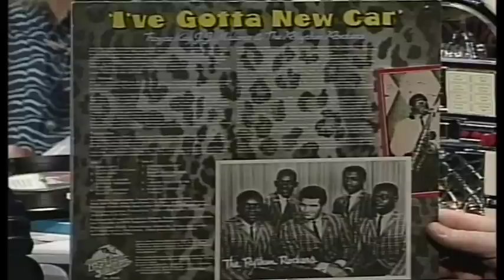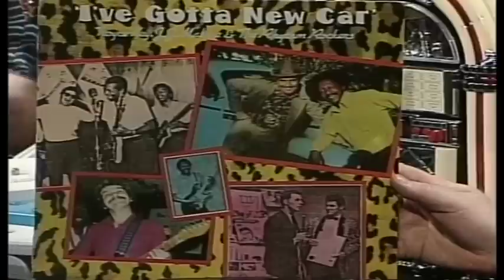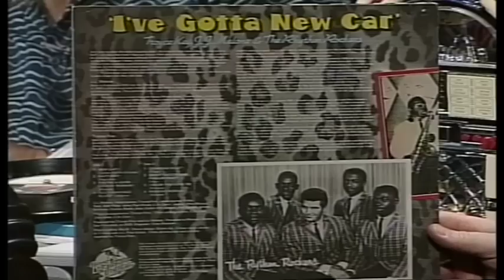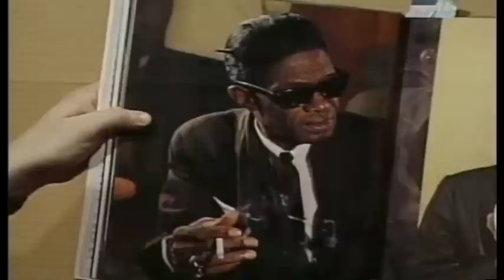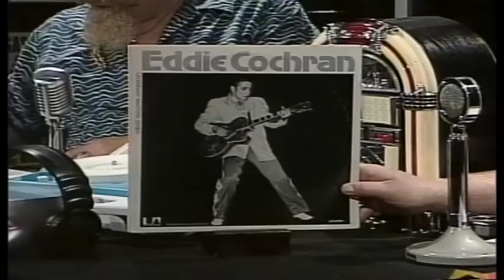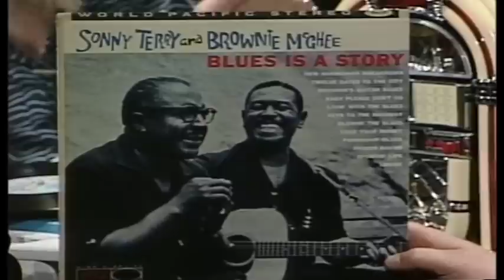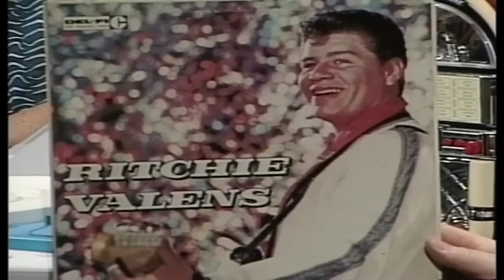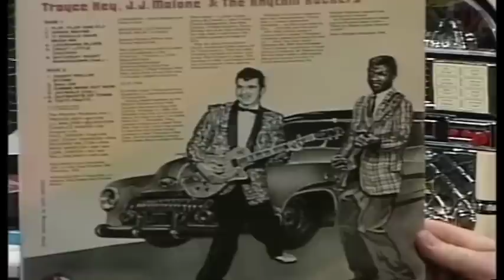Rockinitis TV: Troyce Key and the Rhythm Rockers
This episode of Rockinitis features a little known white blues singer from Louisiana. A discussion about his musical career and output on vinyl.

Songs played:

1. Crawdad Hole
2. I've Gotta New Car
3. Katie Mae Blues (Lightnin' Hopkins 1946)
4. Katie May (Troyce Key 1980)
5. Baby Please Don't Go (Troyce Key)
6. Baby Please Don't Go (Sonny Terry Brownie McGhee)
7. Framed (Richie Valens)
8. Framed (Troyce Key)